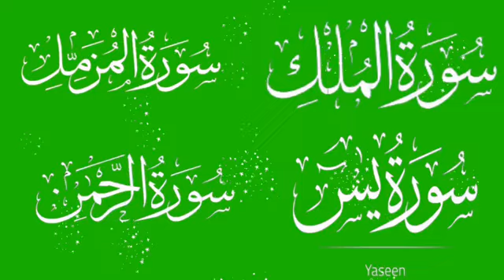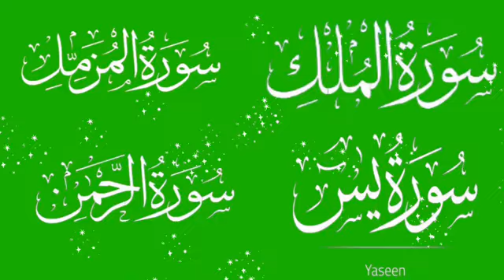surah mulk shuraim || surah muzammil || surah yaseen || surah rahman | sudais | EP 232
surah mulk
surah al mulk
suratul mulk
sura mulluk
sure mulk

yaseen sharif
yasin Shareef